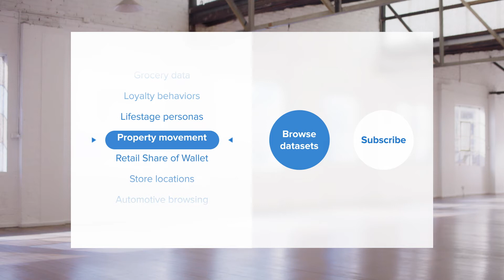Data Republic The new data exchange ecosystem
Shot on location: Waterloo, Sydney.

Directed by Sean Rodrigo
DOP Bryan Coelho
Camera Assist Bastien Chapignac
Art Director Valentina Lastrebova